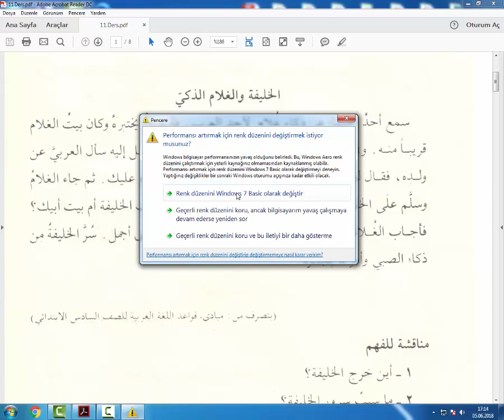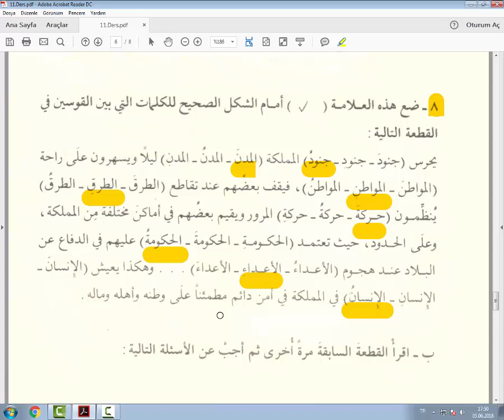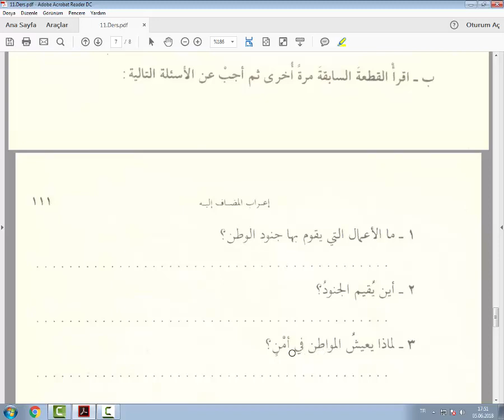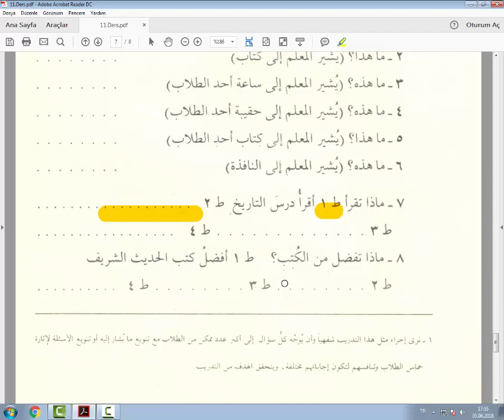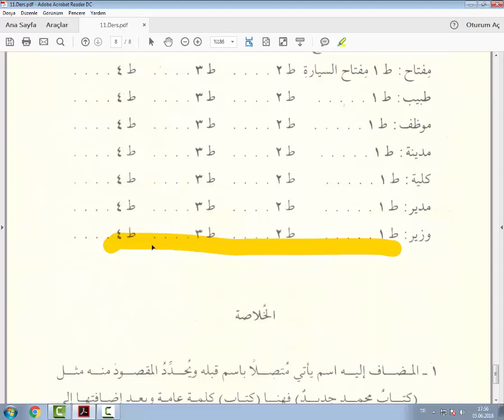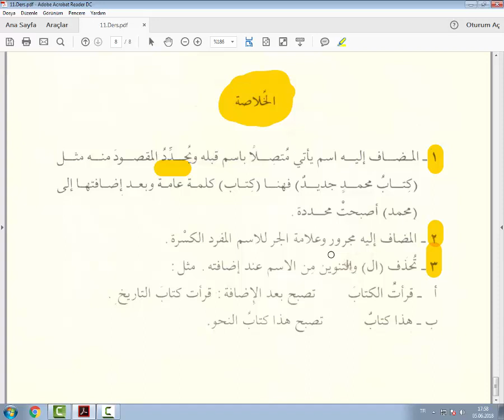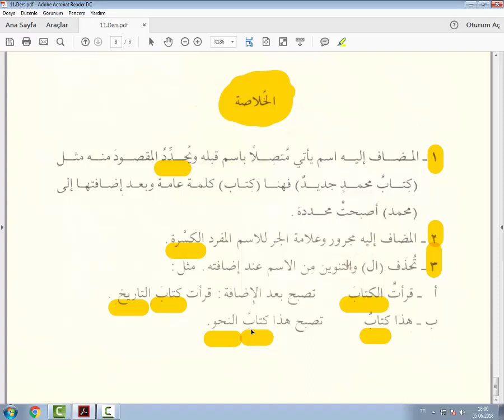Elkavaidul Arabiyyetul Muyessera 1.Cilt 11.Ders